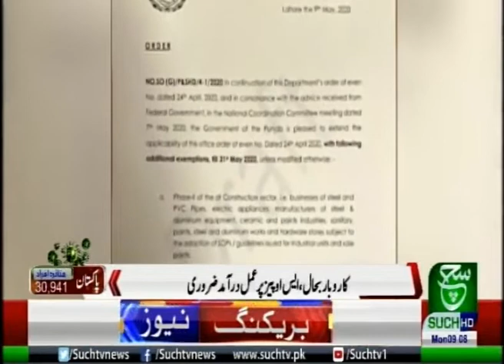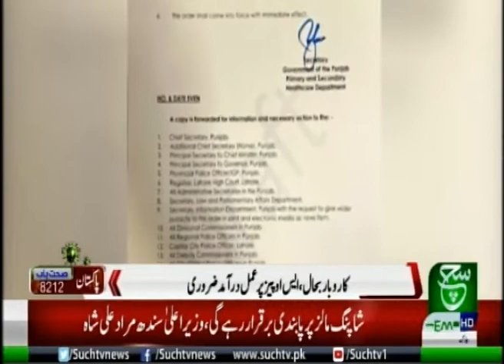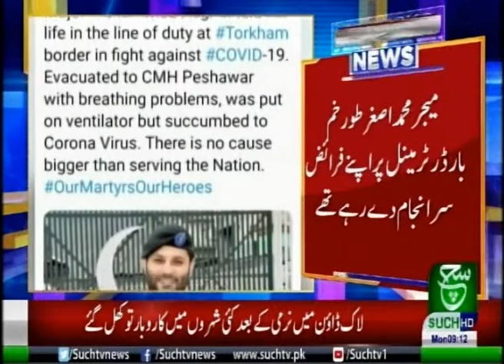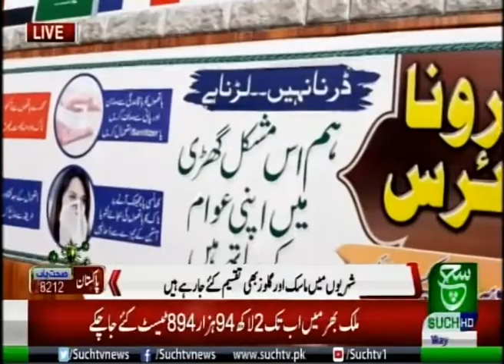Bulletin 09 am 11 may 2020 Suchtv